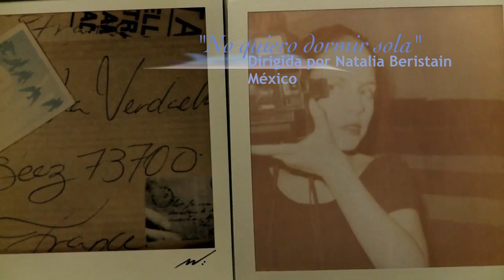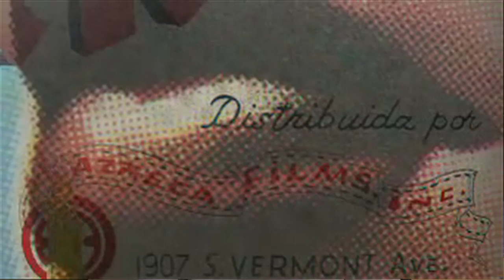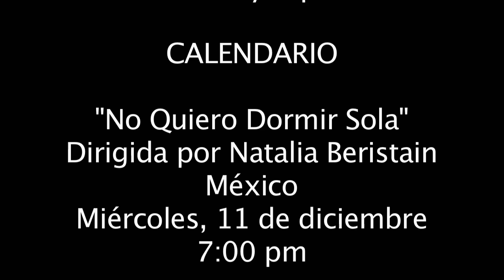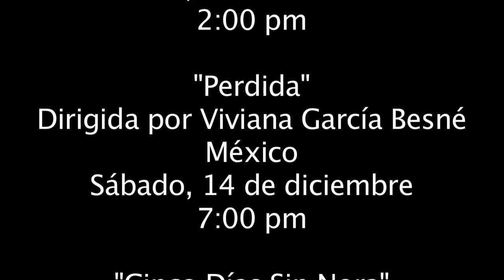Reel Women - La mujer en el cine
Un festival celebrando directoras de cine de México y España
11- 15 de diciembre, 2013